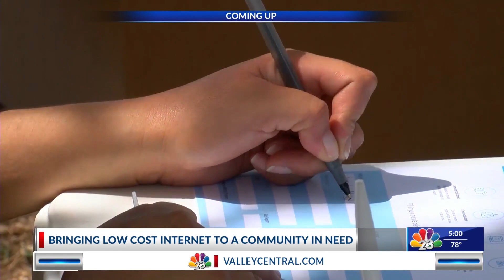NATASHA & I WATCHED BARBEN HEIMER OVER THE WEEKEND | LIFESTYLE HOST & E.P. DANIELLE BANDA TV